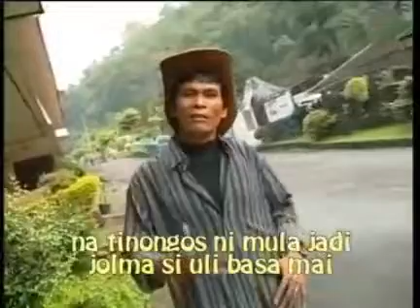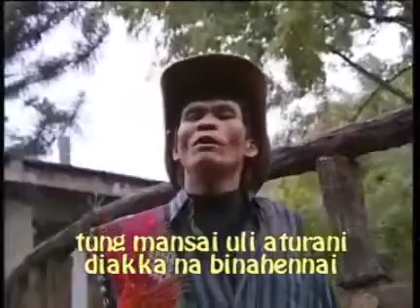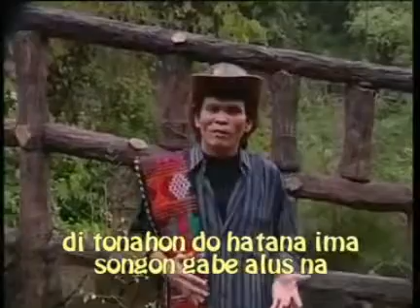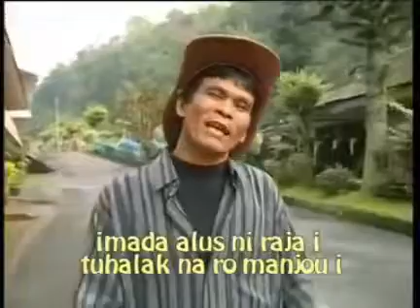Video LOTTUNG MARSADA Voc by: Korem Sihombing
LOTTUNG MARSADA
VOC: KOREM SIHOMBING
Music Arranger by: Korem Sihombing
All the music in this song, is playaed by: Korem Sihombing